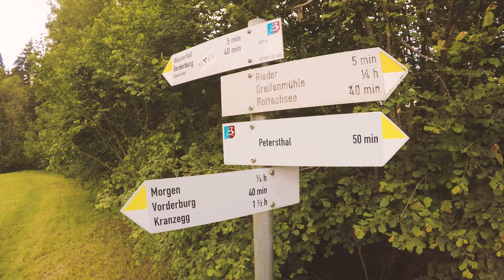Geratser Wasserfälle im Allgäu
Ein beeindruckendes Naturerlebnis bieten die gut versteckten Geratser Wasserfälle nähe Rettenberg. Im Wald kurz hinter Gerats, etwa 200 m von der Straße entfernt, fließen die zwei Bäche - der "Kranzegger Bach" und die "Geratser Ach" - zusammen. Der Kranzegger Bach fällt über eine etwa 6 Meter hohe Mauer in die Tiefe und die Geratser Ach bahnt sich ihren Weg bergab in mehreren kleinen Stufen. Der Geratser Wasserfall ist ein verträumter Ort für Naturfans, besonders eindrucksvoll, wenn die beiden Bäche nach Regenfällen viel Wasser führen.

▬ Mehr Spots vom Süden ▬▬▬▬▬▬▬▬▬▬▬▬▬▬▬

▬ Social Media ▬▬▬▬▬▬▬▬▬▬▬▬▬▬▬▬▬▬▬

▬ Unser Equipment ▬▬▬▬▬▬▬▬▬▬▬▬▬▬▬▬▬

▬ AGB ▬▬▬▬▬▬▬▬▬▬▬▬▬▬▬▬▬▬▬▬▬▬

Für eine kommerzielle Nutzung ist die Weiterverbreitung, Verlinkung und/oder Einbettung nicht gestattet. Sämtliche Inhalte (Bild, Text, Ton) sind urheberrechtlich geschütztes Eigentum von „Spots vom Süden“.

Ihr wollt diesen Clip für kommerzielle Zwecke einbetten und/oder verwenden? Ihr würdet gerne einen eigenen coolen Spot von uns produzieren lassen?

Wir freuen uns darauf - euer "Spots vom Süden" Team